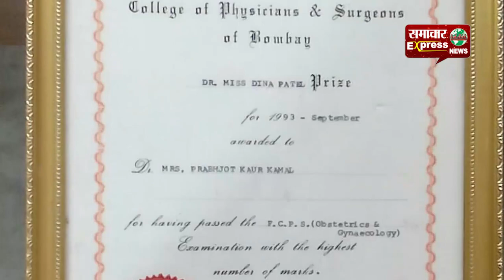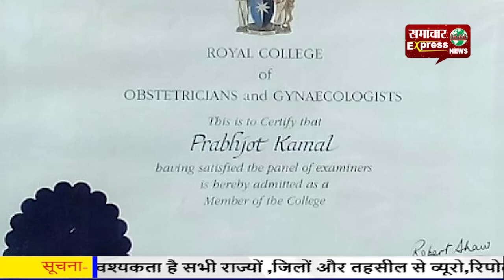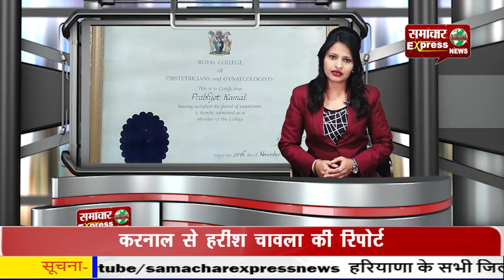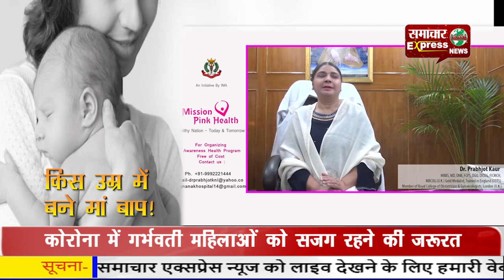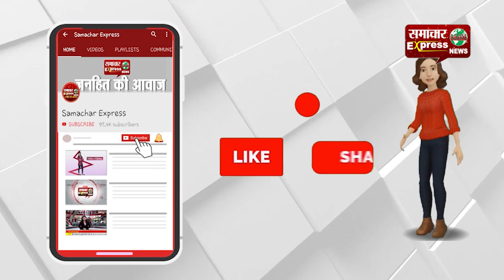जरूर देखिए: बुद्धिमान बच्चे पैदा करने हैं तो किस उम्र में बने मां बाप!